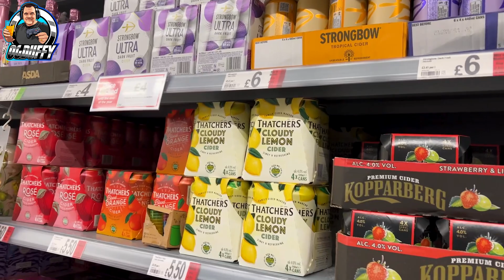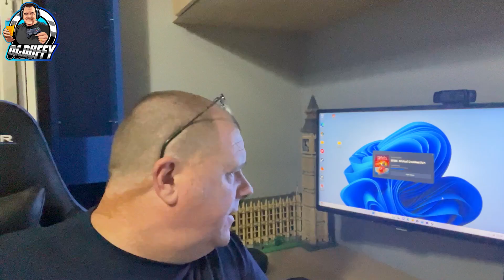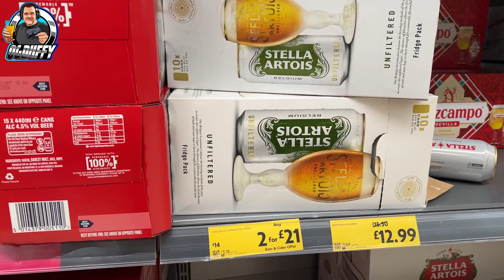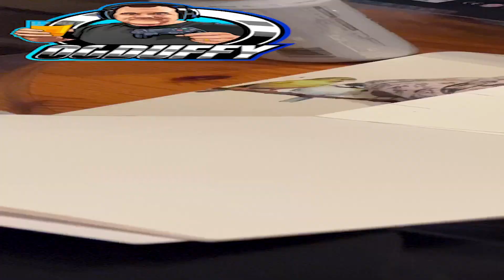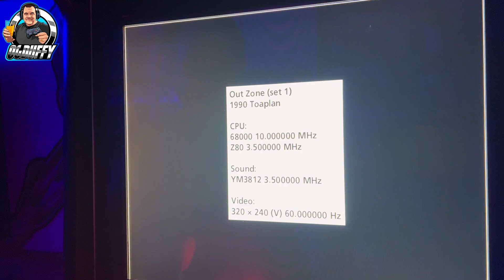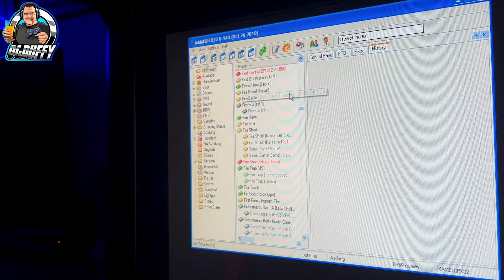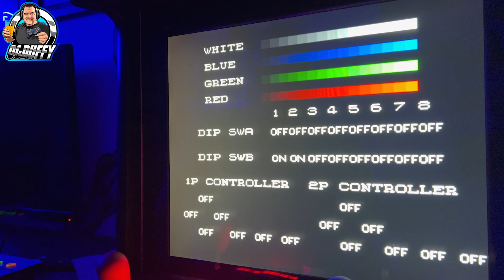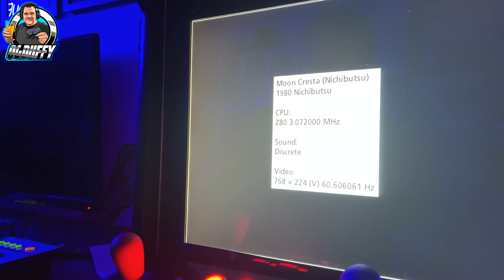CEX - Santa -Gaming - RETRO Arcade + BEERS!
Vlog #23 Gaming, Shopping, Xmas Decorating All washed down with a pint...Or two !

In this weeks VLOG I partake in my usual beers along with visits to CEX to buy some games and end up preparing the house for Christmas.

I also play some great games as suggested from you guys on the home arcade system.

So if retro game collecting is your thing and you enjoying classic retro arcade and retro console games then this is the video for you.

Included this week… Game of the week and a new retro arcade game starting with….. ‘R'.

And as always washed down with a beer or two 😉